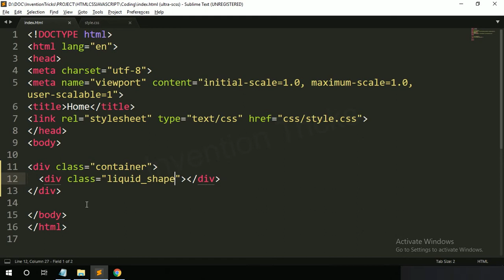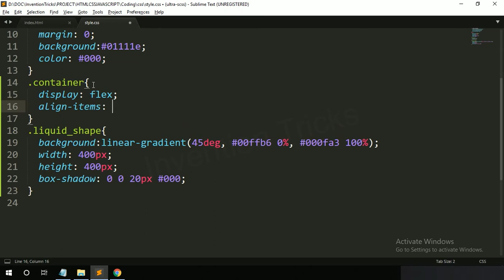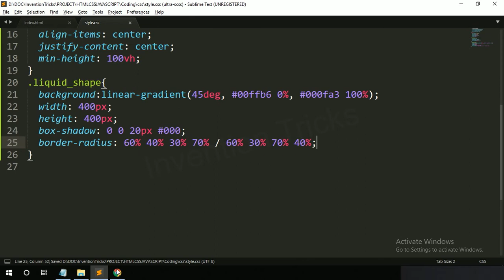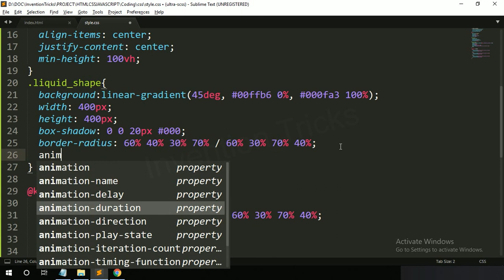Create Liquid Shape using CSS | Liquid Animation CSS | Animation Effects CSS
In this tutorial video I have show you, how to create Liquid Shape Animation Effect using CSS.
Create Liquid Shape using CSS.